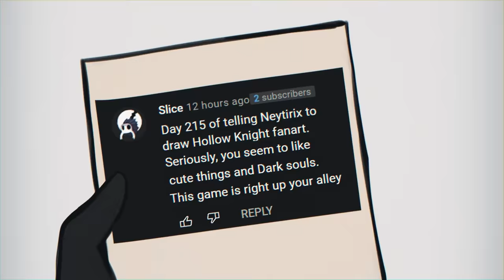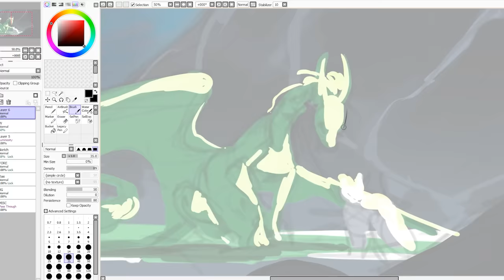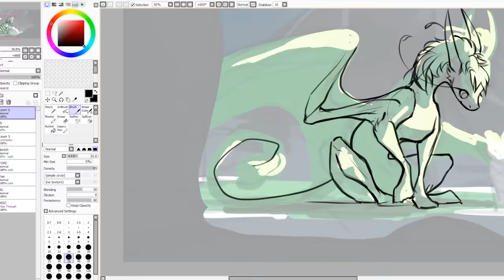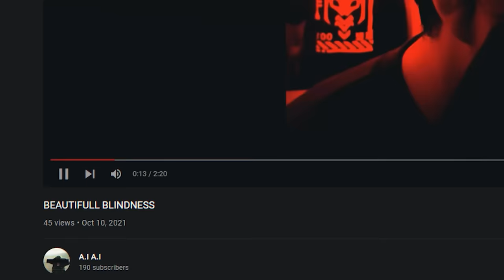I suppose it's finally time to address this.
Other songs in video:
- Quantum Sonata - FormantX
- See a Brighter Day - Gloria Tells

Oh no not a description box oh no whatever are we to dooo-